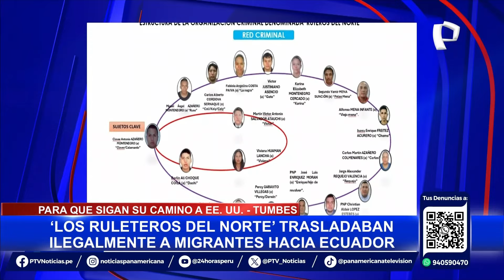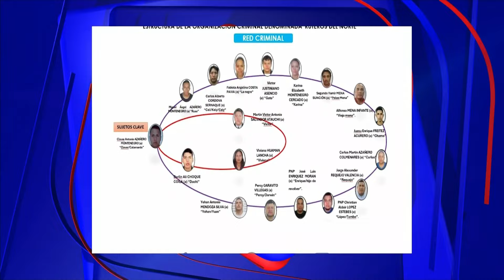Tumbes: intervienen a supuestos integrantes de red criminal dedicada al tráfico de migrantes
Esta mañana, cinco presuntos integrantes de la red criminal "Los ruteros del norte", dedicada al tráfico ilegal de migrantes, fueron detenidos durante un megaoperativo ejecutado en la región Tumbes por el Ministerio Público y la Policía Nacional.

Participaron 40 representantes del Ministerio Público y alrededor de un centenar de efectivos policiales. El operativo culminó con la detención de los cinco implicados en el tráfico de migrantes, quienes opusieron resistencia a la intervención.

HAITIANOS Y ASIÁTICOS

Según se conoció a los detenidos se les incautó celulares, armas de fuego, pasaportes y se procedió con el allanamiento de 22 inmuebles, así como vehículos, que eran utilizados por la presunta organización para realizar el traslado de los migrantes.

Trascendió que la organización captaba extranjeros haitianos y asiáticos desde Brasil, ingresándolos por la frontera con Madre de Dios y trasladándolos a través de Tumbes por tierra hacia Ecuador. Luego, otra organización los llevaba a Colombia y México y luego pasaban a Estados Unidos.